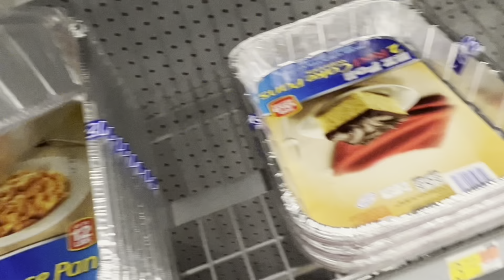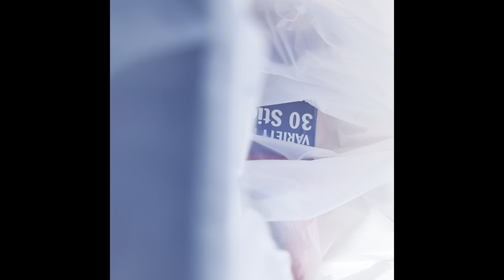Going Grocery Shopping For My Job (grocery, hygiene, detergent Etc!!!)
Hello Everyone welcome to our channel again my name is Jasmine Welcome Welcome Welcome Come On in Join Our Family nice to meet you all my husband is Billy in we have 3 kids Gracie 19, Brielle 6, Bella 3, Make Sure To Like, Comment, Share & Subscribe To Our YouTube Channel And Follow Us On Our Family Adventure! In Also Don’t Forget To Turn On Our Notifications So That You Won’t Miss A Beat On Our New Video’s also to keep up with us on a daily be sure to follow all our social media